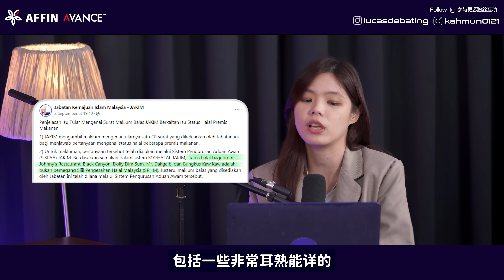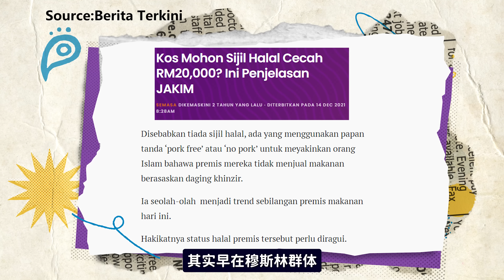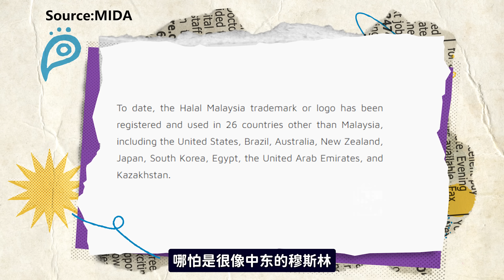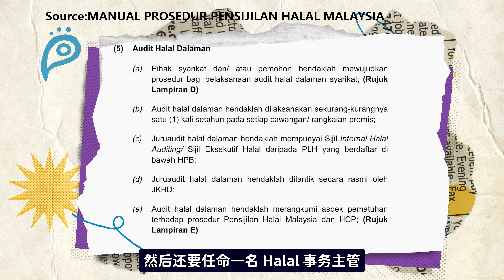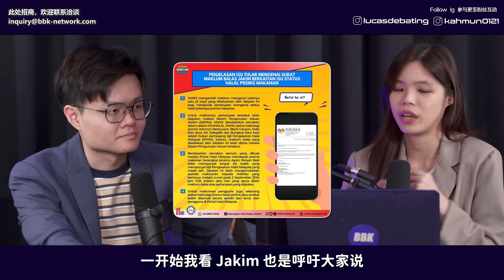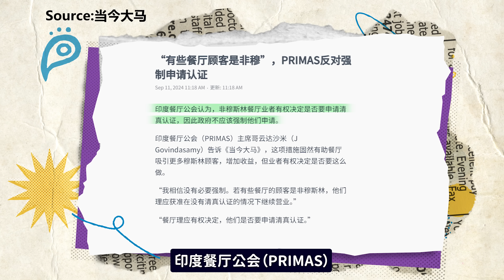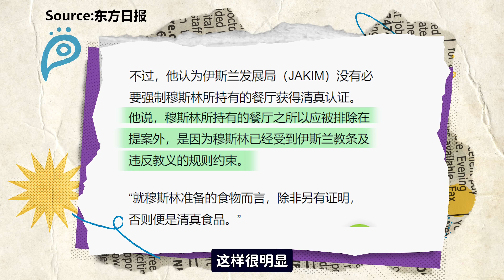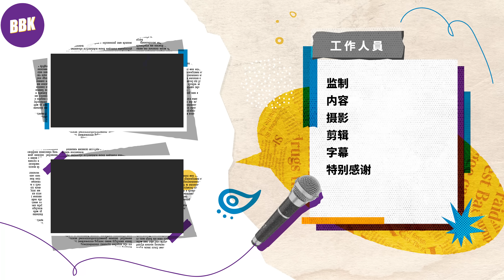强制餐馆申请清真认证引发争议？郭素沁出声反对被警方传召！【新闻随便看 11/9】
点击以下链接了解更多关于 AFFIN Avance 的详情 🔗

0:00 强制清真认证风波？
2:21 清真认证非常难申请？
4:53 反对的声音
9:25 商家自己做出选择
12:53工商时间
14:15 政治骂战？